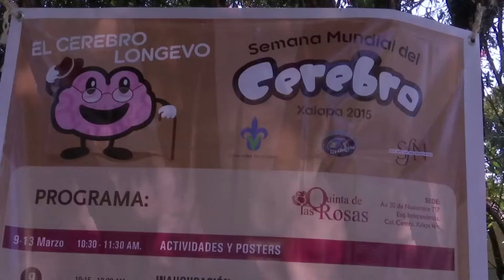Avance Más Noticias 9 de marzo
Garantiza SAS puestos laborales/ Eliminan lista de raya en el ayuntamiento de Xalapa/ Podrían solicitar Declaratoria de Emergencia para el municipio de Veracruz/ Inicia la Semana Mundial  del Cerebro